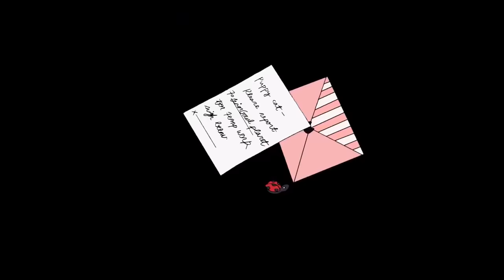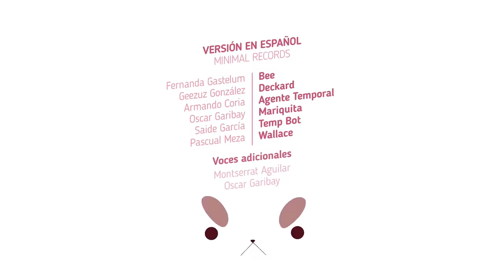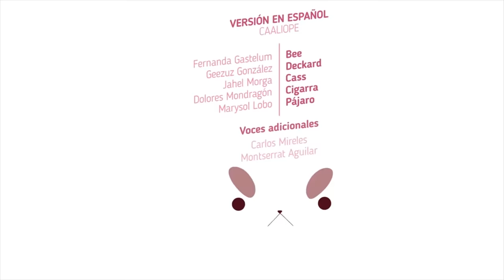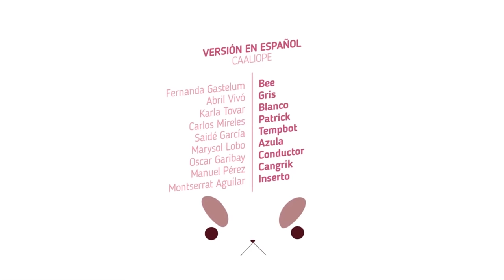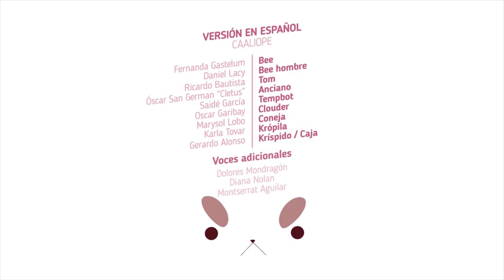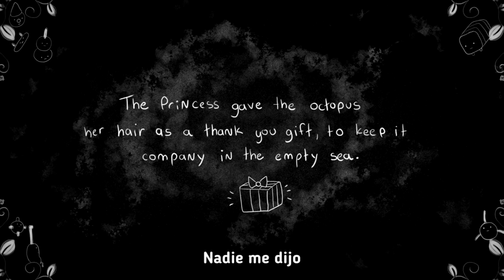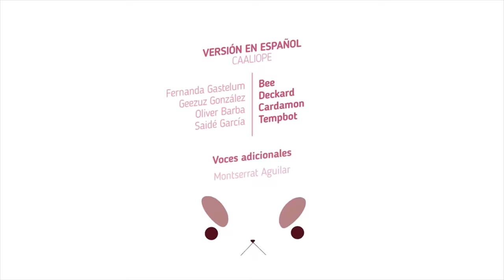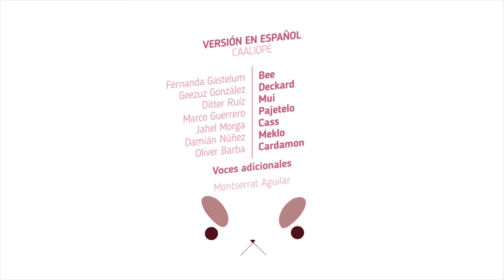TODO Bee y PuppyCat en ESPAÑOL | SERIE COMPLETA (+PILOTO) | QuédateEnCasa Conmigo | Átomo Network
¡¡¡TODOS los episodios de Bee y Puppycat POR FIN en un solo video!!! 10 episodios y el PILOTO que tanto esperamos por tener en ESPAÑOL.

Bee parece ser la típica chica en busca de un empleo temporal para poder pagar la renta, hasta que conoce a su acompañante Puppycat y su habilidad para teletransportarse a otras dimensiones con tal de poder trabajar por unos cuantos dólares.

¡Únete a Átomo Network!

¡Haz click en todos los links!